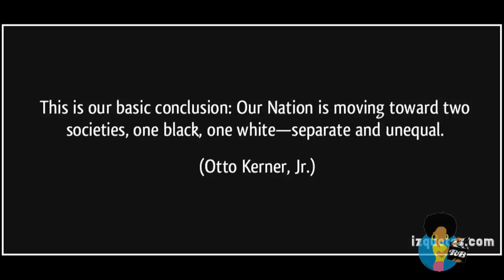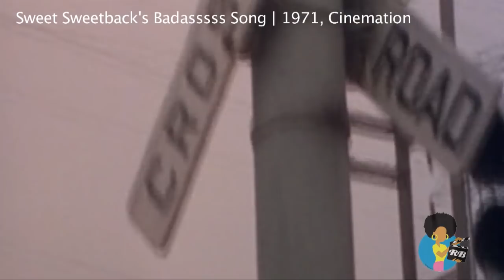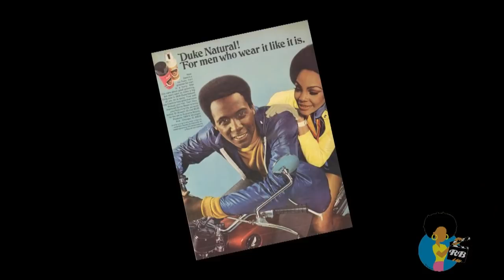Charles Woods (aka The Professor) - The Real Reason Behind Blaxploitation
Picking up where "The Slap" left off, Black Film archivist and historian CHARLES WOODS (a.k.a. The Professor) explores the Real Reason behind Blaxploitation's rise as a film genre and its sociopolitical impact on Black Urban Unrest during the Late 60s. In this exclusive clip, he shares insights into the four films that led off this explosion: COTTON COMES TO HARLEM, SWEET SWEETBACK'S BADASSSSS SONG, SHAFT and SUPER FLY. Camera and Edit: Mike D. Archival clip and photo research: Charles Woods.